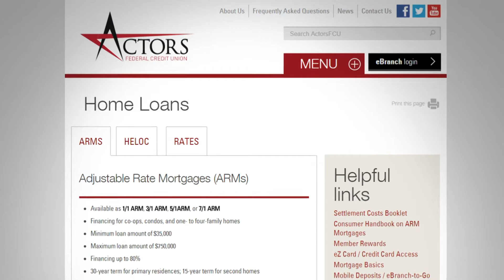Member Buzz Roddy Testimonial